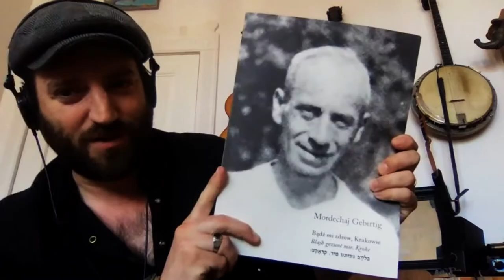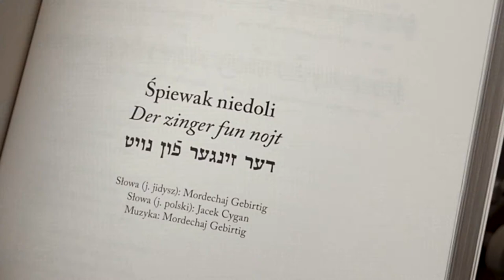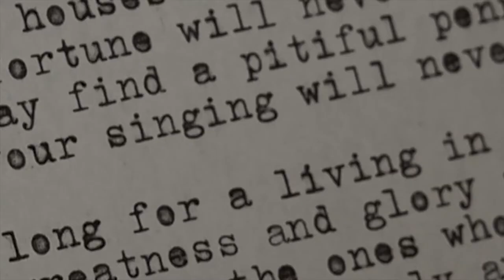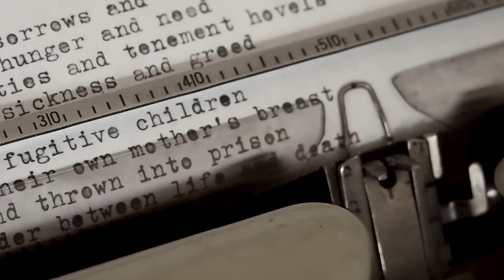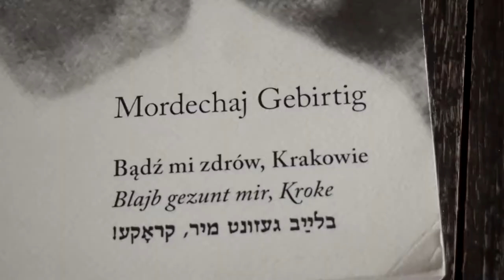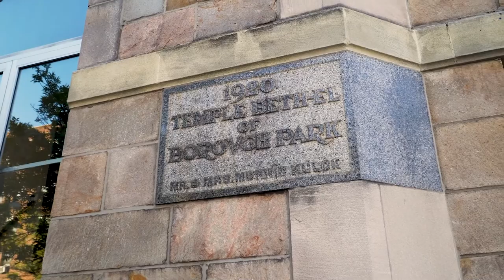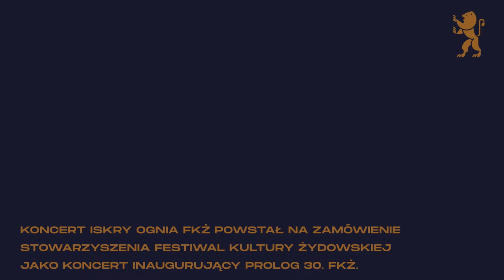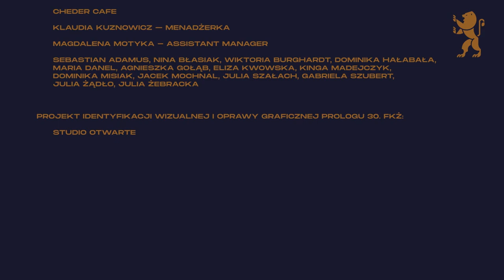PROLOG 30th JCF: The Sparks of the Festival Fire - Opening Concert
"The Sparks of the Festival Fire" is an Opening Concert of the Prolog to the 30th Jewish Culture Festival, held between June 26th and December 18th, 2020.

The concert was commissioned by the Jewish Culture Festival in Krakow, all clips were created by artists especially for this purpose.

MUSICIANS:

ORI ALBOHER

Grażyna Auguścik – vocal, Jarosław Bester – accordeon, Krzysztof Lenczowski - cello, Michał Bylica - trumpet, Maciej Adamczak - double bass, Dawid Lubowicz - violin, Ryszard Pałka - drums

DIWAN SAZ: Yochai Barak - saz /  arrangements,  Amir Shahsar  - Persian ney, Udi Benknaan – lira, Tzipora El Rei – vocal, Eyal Luman – percussions, Rani Lorentz – bass guitar

DANIEL KAHN

CANTOR YAAKOV LEMMER BAND
Yaakov Lemmer – vocal, Frank London – arrangements, trumpet, Ilya Sneyvays – accordeon, Jake Shulman-Ment – violin, Marcus Rojas - tuba

LOLA MARSH
Yael Shoshana Cohen – vocal, Gil Landau - guitar

MALOX
Eyal Talmudi, – saxophone, Assaf Talmudi – keyboards, Roy Chen – drums, Sefi Zisling – trumpet

MLDVA
Çınar Timur – guitar, baglama, Ulaş Çıbuk – vocal, percussions, Wojciech Długosz – keyboards, Szymon Piotrowski – drums, Grzegorz Dąbek – keyboards, ableton push, Tomasz Jurecki – bass guitar

Neta Elkayam – vocal, Amit Hai Cohen – keyboards, electronic, Tal Avraham – trumpet,
Gal Maestro - double bass

THE PIYUT ENSEMBLE
vocals: Simon Cohen, Eljahu Edrey, Joseph Abihitsira, Yair Harel, Avraham Cohen, Yehuda Edrey, Raphael Bensoussan, Shlomo Ben Lulu, Neriah Moyal, Netanel Zaguri, Herzl Amoyal and Yogev Levy – ney, Hannani Zayit – flute, Elijaho Dagmi – guitar, Hillel Amsallem – percussions, Lev Elman – percussions, David Dagmi – percussions

THE STRAUSS / WARSCHAUER DUO
Deborah Strauss – violin, kantor Jeff Warschauer – vocal, guitar

SHAI TSABARI
Shai Tsabari – vocal, Nir Manzur – drums, Shaul Eshet – keyboards, Yogev Glusman – bass guitar, Elyasaf Bashari – electric oud

SHOFAR
Raphael Rogiński – electric guitar, Mikołaj Trzaska – saxophone,bass clarinette, Macio Moretti – drums

DAVID KRAKAUER & KATHLEEN TAGG
David Krakauer – clarinette, Kathleen Tagg – piano

CANTOR ISRAEL NACHMAN TORDJMAN

GILI YALO
Gili Yalo – vocal, Amir Sadot – bass, Ilan Van Smilan – guitar, Yael Selinger – keyboards, Yeonatan Gitelman - drums